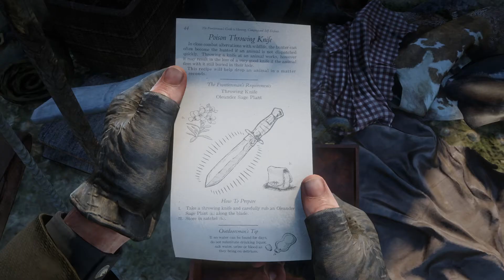RED DEAD REDEMPTION 2 PC 🤠 032 Tiere töten zum Spaß [DEUTSCH 60 FPS]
🤡 Let's Play Red Dead Redemption 2 PC [DEUTSCH 60 FPS]

🤡 Erlebe den Wilden Westen

Publisher: Rockstar Games
Entwickler: Rockstar Games
Erstveröffentlichung: 26 Oktober 2018
Plattformen:  Playstation 4, Xbox One Microsoft Windows